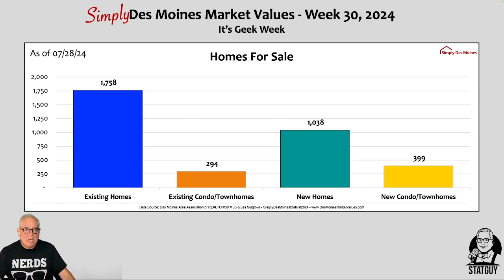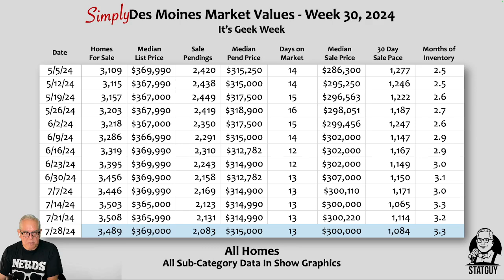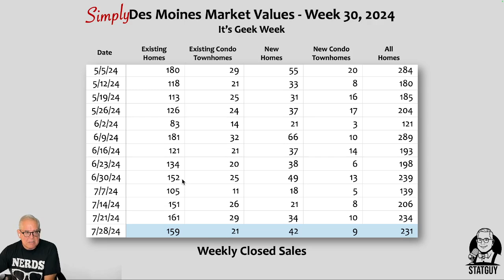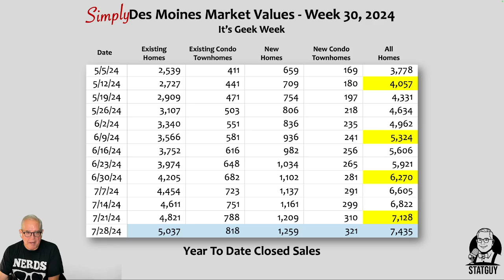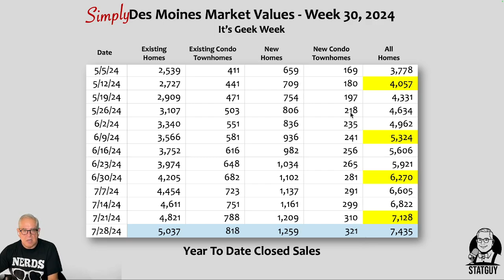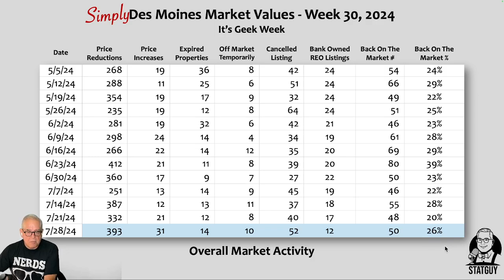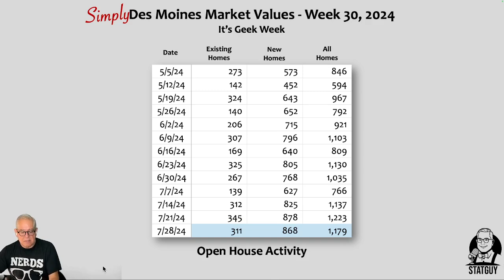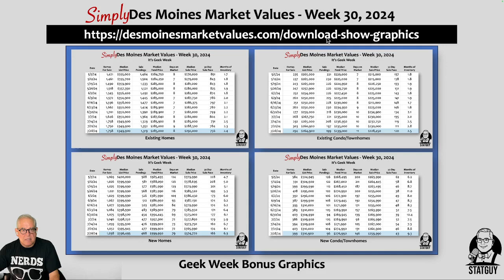It’s Geek Week: Les Sulgrove Reveals Secrets And Insights Behind Real Estate Market Analysis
Discover the behind-the-scenes process of market analysis with Les Sulgrove on this week's episode of "Geek Week"! Uncover the meticulous steps and raw data insights that go into producing weekly real estate market updates. Whether you're a visual learner or a data enthusiast, this episode promises to reveal the intricate details of data interpretation and how it shapes market trends. Don't miss out on this unique deep dive!